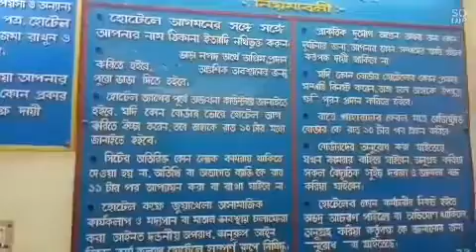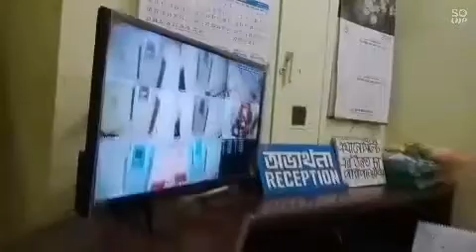সিলেটের আবাসিক হোটেল কোরেইশী/ চ্যানেলটি সাবস্ক্রাইব করবেন, ধন্যবাদ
সিলেটের আবাসিক হোটেল, আম্বরখানা, সিলেট।